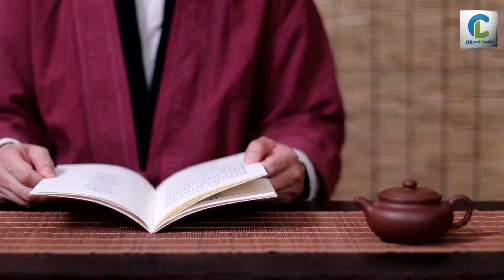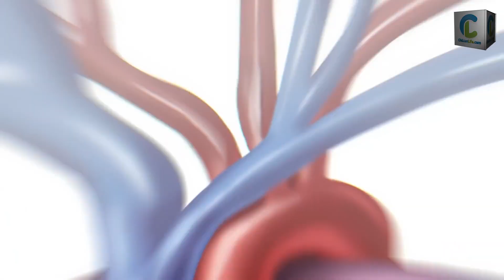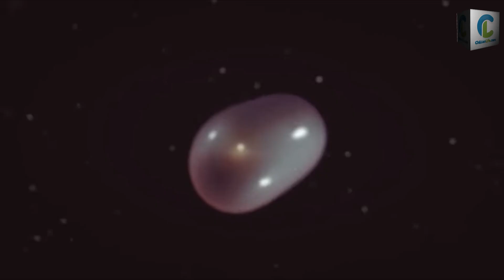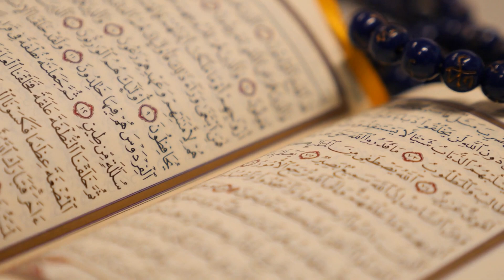Ginseng I Solution to every health problem I Ginseng powder,clay ,lotion & serum by CHILTAN PURE 😍😍